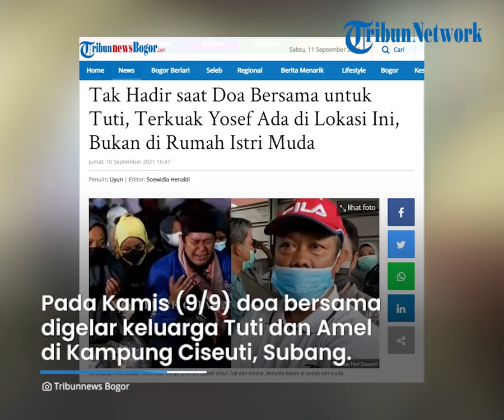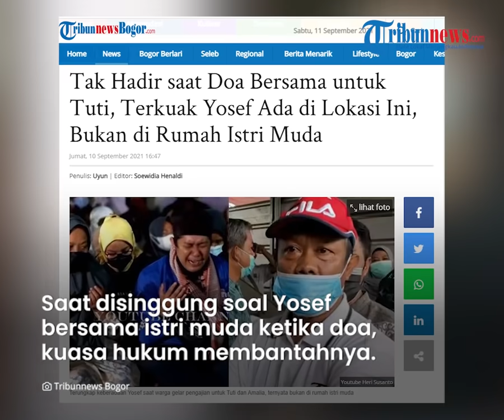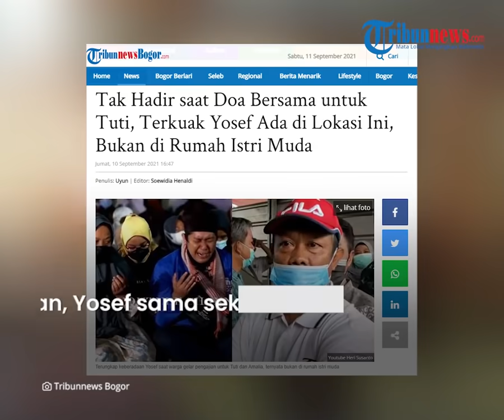Pengakuan Yosef Tak Hadir dalam Gelar Acara Doa Bersama, Kuasa Hukum: "Karena Tidak Diundang"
TRIBUN-VIDEO.COM - Pada Kamis (9/9/2021) malam, keluarga pemunuhan sadis ibu dan anak di Subang, Jawa Barat dan warga Jalan Cagak menggelar acara doa bersama.

Dalam kegiatan itu, turut hadir kakak Amalia Mustika Ratu (23), Yoris, beserta sejumlah kakak Tuti Suhartini (55), termasuk Yeti.

Namun, dalam gelar doa bersama tampak tidak hadir suami Tuti, Yosef dan istri mudanya.

Menanggapi dirinya tak hadir dalam acara tersebut, Yosef mengaku tak diundang.

Pekan ini, memasuki pekan ketiga kasus perampasan nyawa Amel dan Tuti.

Selama tiga pekan terakhir, polisi masih terus menyelidiki kasus tersebut.

Pada Kamis (9/9/2021) doa bersama digelar oleh keluarga besar Tuti dan Amel di Kampung Ciseuti, Desa Jalan Cagak, Kecamatan Cagak, Kabupaten Subang.

Suasana haru menyelimuti gelaran doa bersama tersebut.

Yoris tampak tak kuasa menahan tangis saat doa baru dimulai.

Tangisan Yoris pun tidak bisa dibendung saat selesai melakukan doa bersama tersebut.

Akan tetapi, selama acara doa bersama digelar, sosok Yosef dan istri muda tak terlihat batang hidungnya.

Menanggapi rasa penasaran netizen, Rohman Hidayat selaku kuasa hukum Yosef pun angkat bicara.

Saat disinggung soal Yosef bersama istri muda ketika doa bersama digelar, kuasa hukum membantahnya.

Dilansir TribunnewsBogor.com, Rohman Hidayat menyebut kliennya, Yosef ada di rumah adiknya sendirian, tanpa didampingi istri muda.

"Pak Yosef lagi di rumah adiknya, bukan di rumah bu Mimin," ungkap Rohman Hidayat.

Lebih lanjut, kuasa hukum menyebut acara doa bersama itu bukan digagas oleh Yosef melainkan oleh warga sendiri.

"Itu inisiatif warga sendiri, bukan dari Pak Yosef," terang kuasa hukum.

Bahkan, Yosef sama sekali tidak tahu kalau ada acara doa bersama untuk almarhumah Tuti dan Amalia.

Lantaran tak diundang, Yosef saat itu tidak hadir dalam acara doa bersama untuk istri dan anaknya.

Justru, Yosef mengetahui keluarga istrinya menggelar doa bersama dari pemberitaan media.

"Pak Yosef gak dikasih tahu ada acara doa bersama," ucapnya.

"Kami tahunya malah dari media," pungkasnya.(Tribun-Video.com/ TribunnewsBogor.com)

Artikel ini telah tayang di TribunnewsBogor.com dengan judul Tak Hadir saat Doa Bersama untuk Tuti, Terkuak Yosef Ada di Lokasi Ini, Bukan di Rumah Istri Muda,